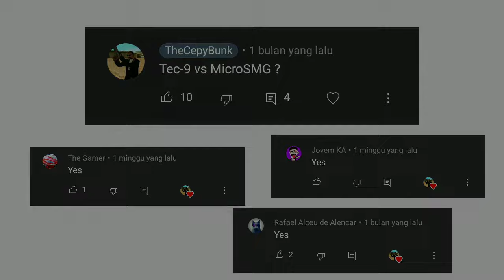GTA SAN ANDREAS:MICRO SMG VS TEC-9,(WHICH IS BEST?)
HOLA HOMIE !

I am insulted to entertain you by experimenting with TEC-9 and Micro weapons

MicroSMG is a weapon that is quite famous in the game GTA San Andreas, and these weapons are widely used by true GTA San Andreas gamers

Likewise TEC-9, TEC-9 is the most reliable weapon of gamers to kill the police in the game GTA San Andreas..

🔥Guys, let's build this channel to the 1K subscriber so I'm excited to build content about GTA San Andreas🔥